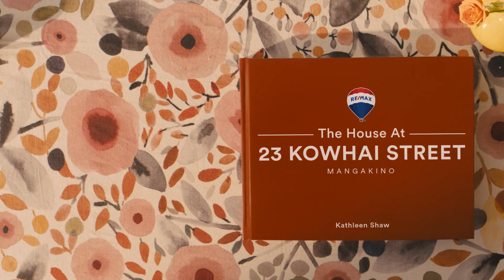23 Kowhai St, Mangakino, NZ